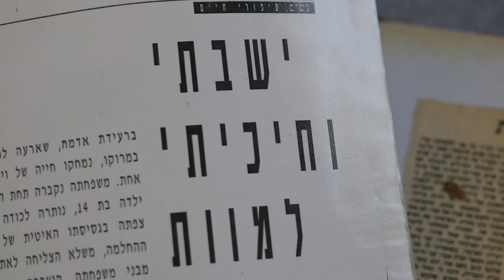Viviane: story of a survivor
"I was buried under the ground in Morocco"

Viviane Peretz was born in Agadir, Morocco, in 1946 to a Jewish family. She miraculously survived the earthquake of 1960 that destroyed the city.

הסרט המלא יהיה זמין גם בעברית
الفيلم الكامل قريبا باللغة العربية

Directed by: Yona Abeddour
Edited by: Yona Abeddour & Adi Gura
Editing assistant: Yassir Zouri
Cam 1: Yona Abeddour
Cam 2: Yassir Zouri

Interview: Adi Gura
Hebrew transcription: Adi Gura
Research and text: Adi Gura & Eden Sulimani

English Translation: Adi Gura & Helena Mitelman
Voiceover: Adi Gura
Photos: Yona Abeddour
Music composer: John McAleer
Archive: Viviane Peretz, IFRC, Swiss Red Cross,
Radio Télévision Suisse

Special thanks to:
Viviane Peretz Ben-Meir & her family
Eyal Arviv